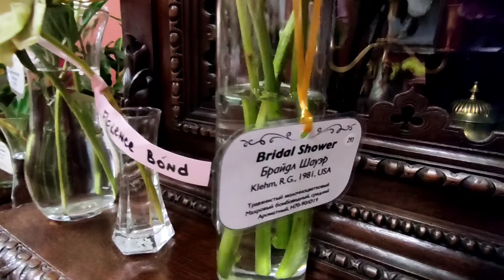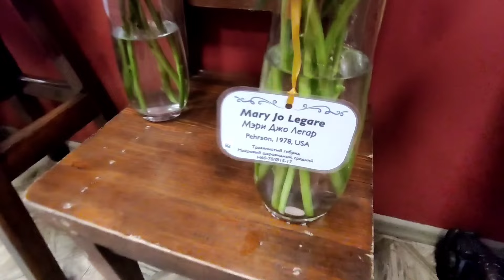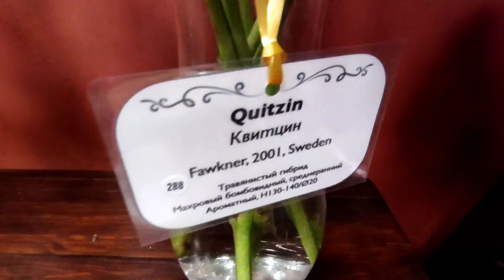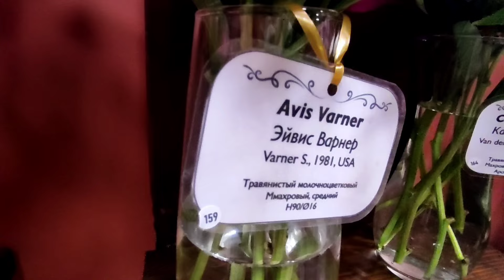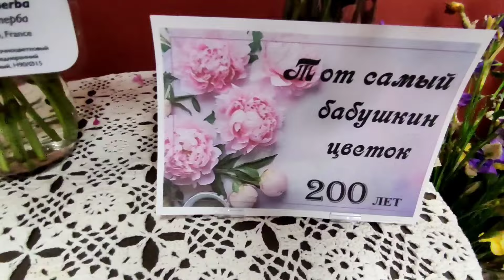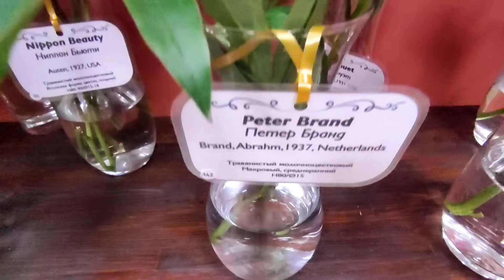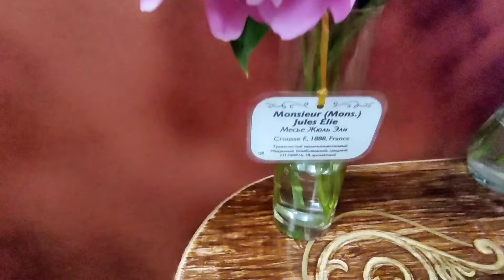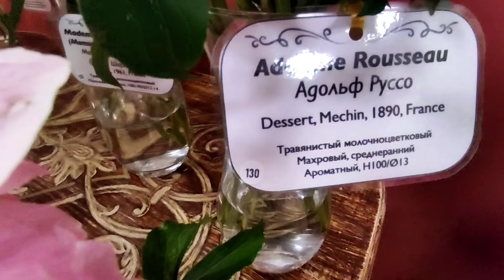Выставка пионов в Минске Пионовый фест 2024 1 часть 🌟🌟🌟